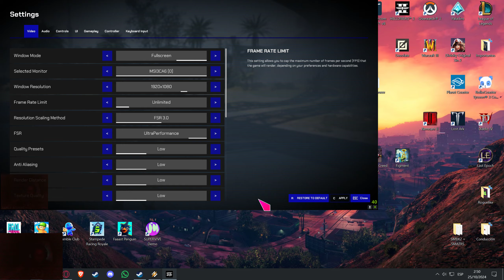Off The Grid - Early Access - Primera vez